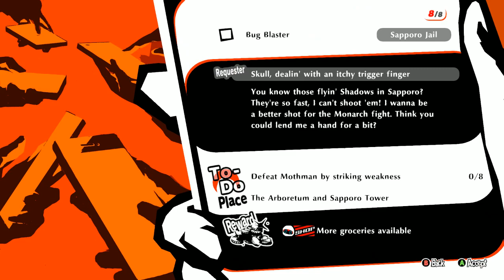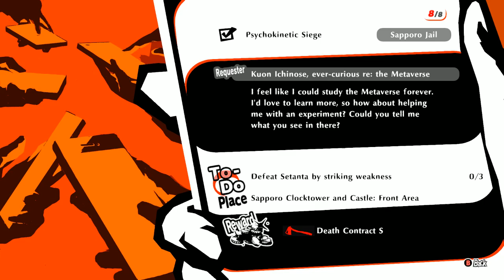Persona 5 Strikers PT 20 - Finding Mariko's Trauma